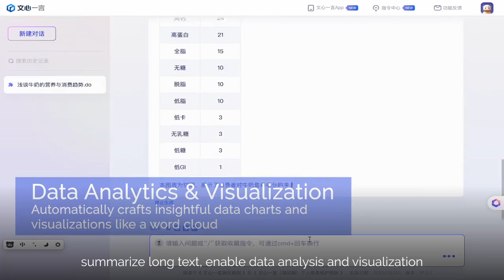ERNIE Bot App Has Attracted A Massive User Base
Powered by ERNIE 3.5,ERNIE Bot offers real-time info, data visualization, text-to-video conversion, and more.

Your feedback matters in shaping its future:
or app stores.